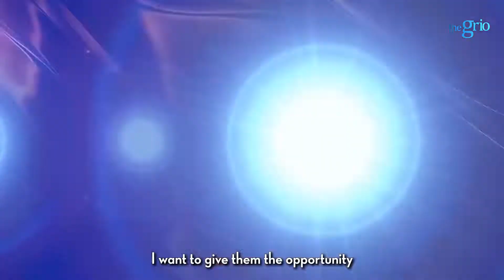Black Glam with Johnny Wright | Neishea Lemle